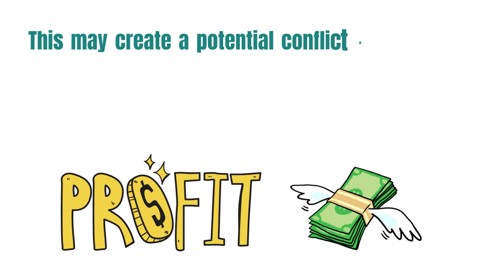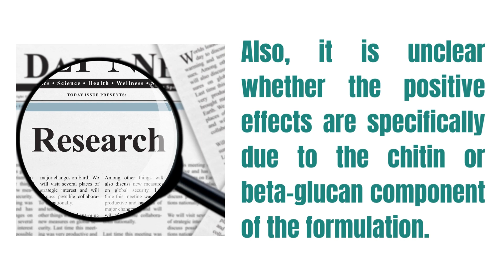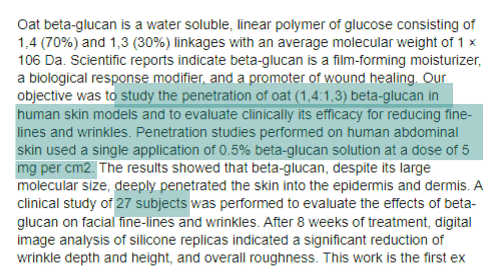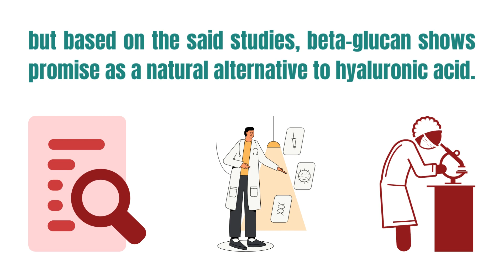Is Beta Glucan Better Than Hyaluronic Acid? What Does Science Say?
Can't seem to make hyaluronic acid to work and wondering if beta-glucan is stronger or better? Here's what science says.

40 Wrinkle Fighters Other Than Retinol Backed by Scientific Studies (mini e-Book)

The information in this YouTube Channel has not been evaluated by the FDA or any other medical body. I’m not a dermatologist. You must consult your doctor before acting on any content in my videos, especially if you are pregnant, nursing, taking medication, or have a medical condition.

Although I'm not a medical doctor, my references are credible. Some of my favorite reliable sources of information include the US National Library of Medicine, Cochrane Library, European Journal of Clinical Nutrition, International Journal of Plant Sciences and Phytomedicines, and Journal of the American Academy of Dermatology.

Please note that research is constantly changing. I did make every effort to include the latest studies; however, since this publication, there may be new scientific research that was unable to be included in this video.

If you wish to deep dive into the topic, you can check out my references below.

REFERENCES:

What Are Beta-Glucans And How Can They Improve Your Skin Health?

Anti‐Wrinkle Therapy: Significant New Findings in the Non‐Invasive Cosmetic Treatment of Skin Wrinkles with Beta‐Glucan